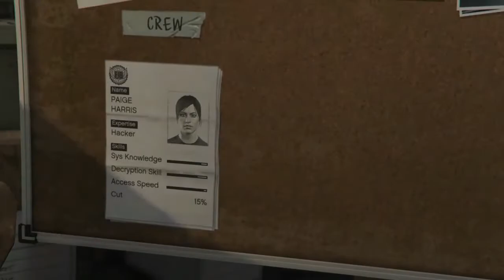GTA 5 | Architect's Plans | Blueprints